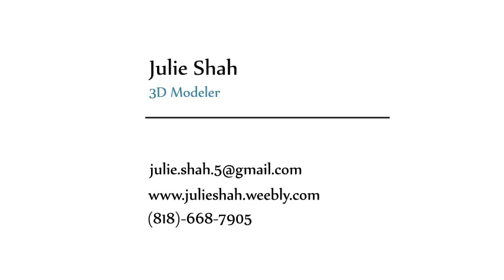Julie Shah DemoReel 2017